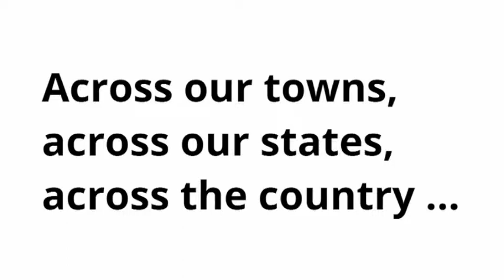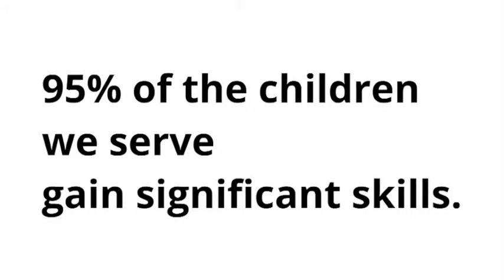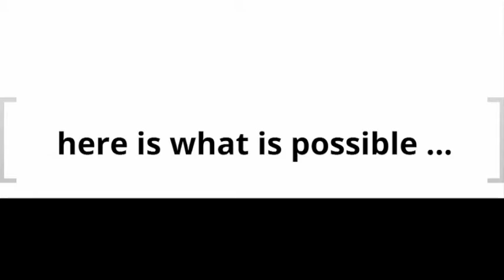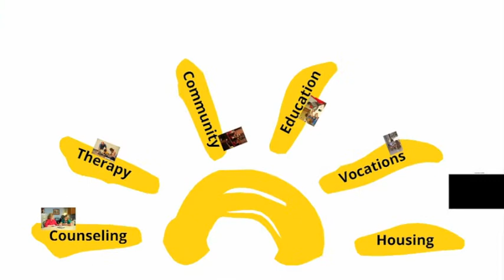Specialisterne and Project Hope